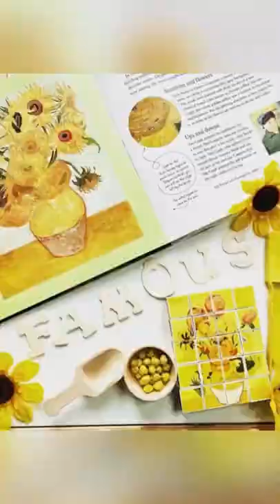PicassoTiles PicassoToys Famous Paintings Magnetic Puzzle Cube Kids Preschool Art STEAM Activities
STEAM includes Art and this PicassoToys MagneticPuzzle cube set not only offers the fun, it also conditions ArtAppreciation of several world famous masterpiece paintings. Repost featuring @themommy.spot
Famous Paintings 🖼

Miss 3 has been having so much fun with our new @picassotiles 6 in 1 World Famous Paintings Puzzle Magnetic Cubes!

This puzzle can be made into 6 different famous paintings, and is magnetic so it sticks together easily! It was a big hit with my 3 year old!

We paired this fabulous puzzle with our @usbornebooksandmoreofficial Usborne Book of Famous Paintings.
BE CREATIVE. BE UNIQUE. BE YOU.